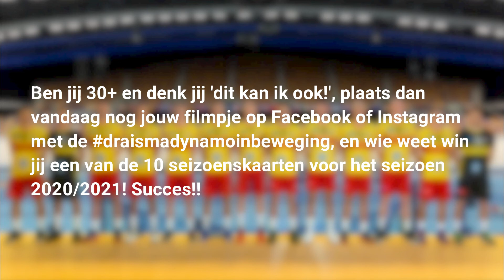Nico Manenschijn | Draisma Dynamo in beweging challenge 30+ #5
De ‘Draisma Dynamo in beweging’ challenge!💪🏼
Nico Manenschijn heeft de challenge van Jeroen Rauwerdink geaccepteerd en succesvol uitgevoerd.👌🏼

Ook heeft Nico gelijk een nieuwe challenge bedacht voor onze 30+ supporters!
Gaan jullie de uitdaging van Nico aan? De eerste 10 mensen die het filmpje uploaden/inzenden, ontvangen een seizoenskaart voor het seizoen 2020/2021!🥳

Doe dat als volgt:
1. Maak een filmpje waarin jij de challenge van Nico uitvoert🎥
2. Upload de video op Facebook of Instagram met de draismadynamoinbeweging (zorg dat je video openbaar staan, anders kunnen wij hem niet zien) of zorg dat jij jouw filmpje inzend via Messenger (Facebook) of Instagram Direct!📲
3. Zit jij bij de eerste 10?⏳ Dan contacteren wij jou, en ontvang jij van ons een seizoenskaart voor 2020/2021!🙋🏼‍♂

Nico Manenschijn heeft Sjors Tijhuis uitgedaagd om zijn challenge na te doen en een nieuwe challenge te bedenken voor de leeftijdscatagorie 20+.
Gaat Sjors deze uitdaging ook aan?🤔

Heel veel succes met de challenge!🙏🏼

Onze website al gezien?